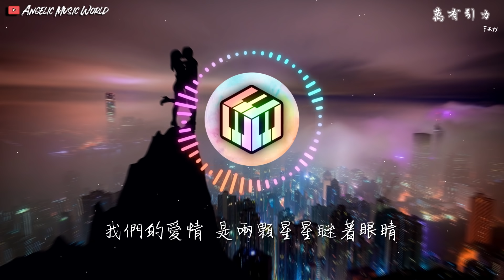【抖音】F*yy Cover - 萬有引力【原唱:汪蘇瀧】【動態歌詞】「我們的愛情 是兩顆星星瞇著眼睛」♪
作詞：汪蘇瀧
作曲：汪蘇瀧

終於等到響起了下課鈴
已經約好在操場等你
夏天真的是悶得可以
帶你去吃草莓冰淇淋
如果你有一點壞心情
我為你彈肖邦圓舞曲
聽到這首輕鬆的旋律
好像吃了夾心巧克力
當我偷偷看你
當我偷偷的想著你
想些深奧的問題

我們的愛情是丘比特安排的遊戲
還是月下老人 他傻傻分不清
你說靠在我的肩膀 有心電感應
說不清又不像是夢境

我們的愛情 是兩顆星星瞇著眼睛
還是命中注定 我們會在一起
牛頓說過 有種東西叫萬有引力
我因為你開始相信 那些大道理

天空有太陽暖暖的放晴
卻又期待下一場大雨
我和你撐傘雨中穿行
收集每一個點點滴滴
喜歡你瞪著大大眼睛
對什麽事情都很好奇
每天拿著蘋果想定律
可愛到連吃飯都忘記
當我偷偷看你
想些深奧的問題